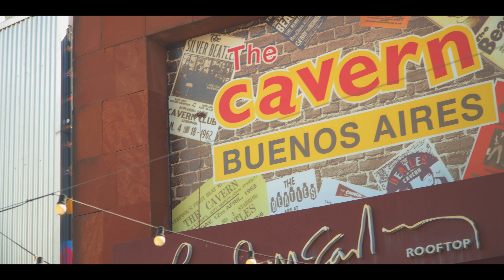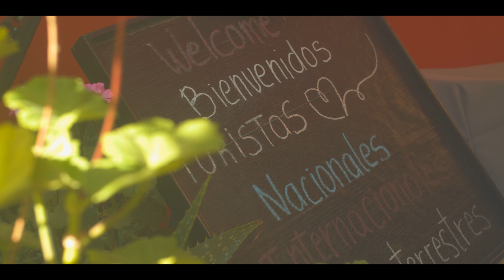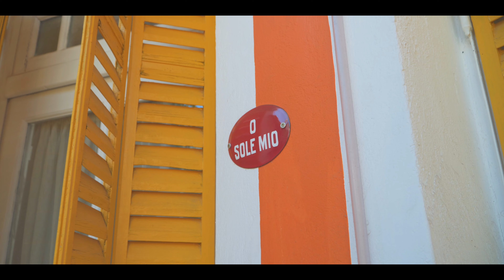A Hospedagem Perfeita Para Explorar Buenos Aires!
Descubra a Andiamo Guest House, onde a hospitalidade argentina encontra viajantes do mundo todo!

Se você está procurando um lugar tranquilo e acolhedor para se hospedar em Buenos Aires, a Andiamo Guest House é a escolha perfeita. Localizada no bairro de Parque Patrícios, essa casa recebe hóspedes do mundo inteiro num ambiente tranquilo e relaxante.

Os anfitriões Nancy e Toto são conhecidos por sua hospitalidade e atenção aos detalhes. Eles fazem de tudo para que os hóspedes se sintam em casa e estão sempre prontos para dar dicas sobre a cidade e ajudar em qualquer necessidade.

A Andiamo Guest House fica a poucos minutos de caminhada do "Subte", o sistema metropolitano subterrâneo da capital argentina, o mais antigo da América Latina, o que torna fácil aos hóspedes explorar todas as atrações da cidade.

Se você está procurando uma experiência autêntica e acolhedora em Buenos Aires, a Andiamo Guest House é sem dúvida um local de eleição!